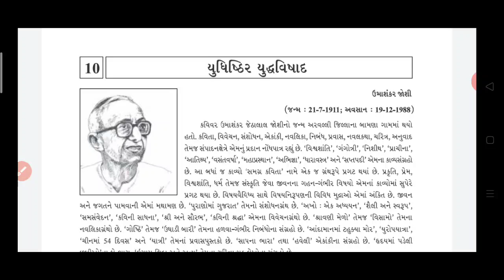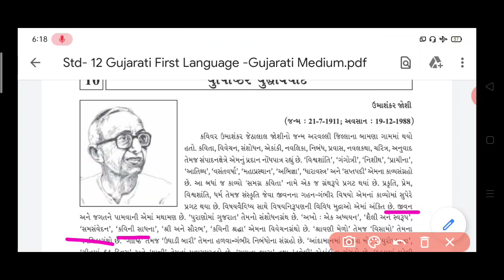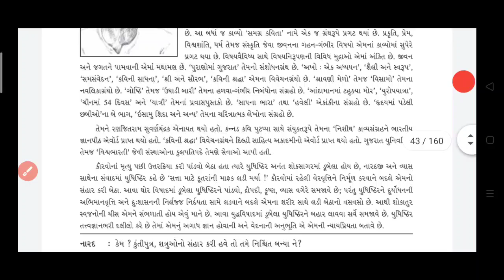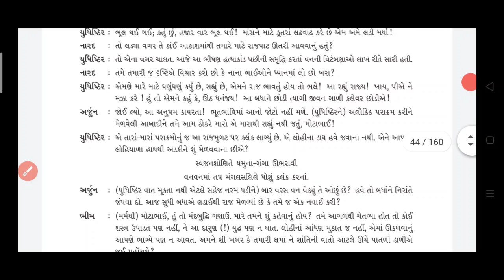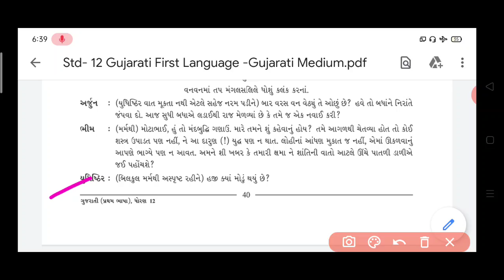ધોરણ 12 // ગુજરાતી પાઠ 10 // યુધિષ્ઠિર યુદ્ધવિષાદ // ભાગ-1